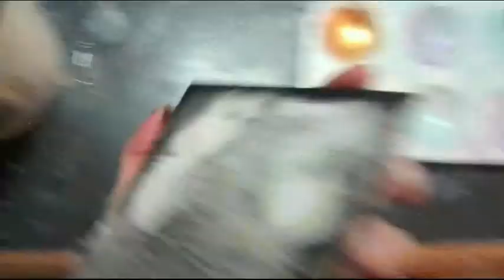Smoke in the Woods - Sketch Painting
A 4x4 inch sketch painting I did to test out a color scheme for a larger project.
Watercolor and gold pigment on canvas panel.
Video sped up about 20x